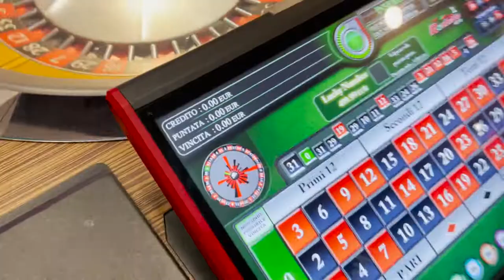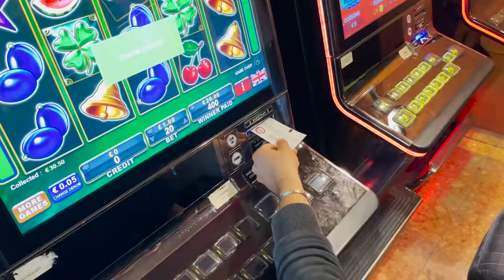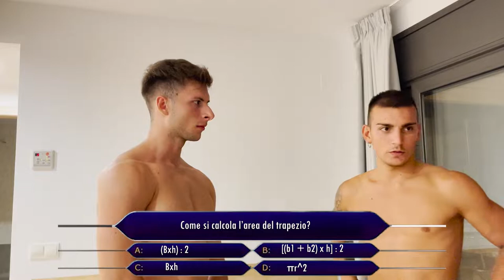Vacanza a Lloret de Mar | Parte 1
Qui vi lascio i miei social:
-Instagram personale:

Se volete iscrivervi ad Amazon Prime con questo riceverò una percentuale :D

** PC PER GAMNG ED EDITING **
GPU: